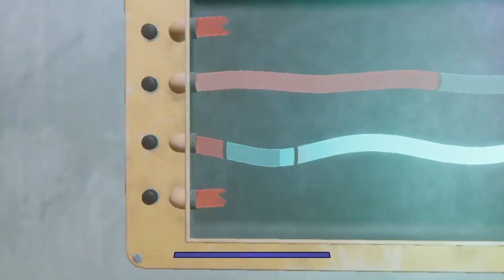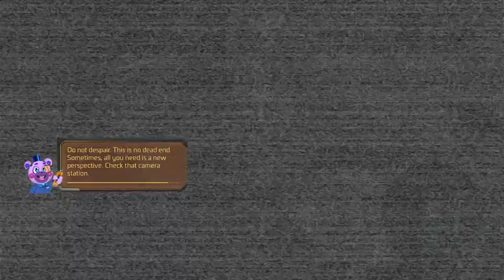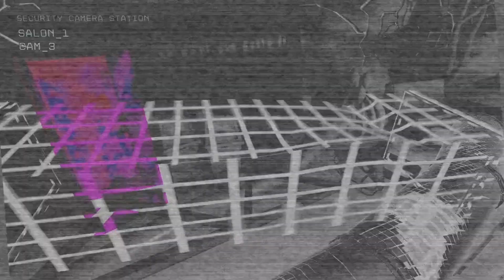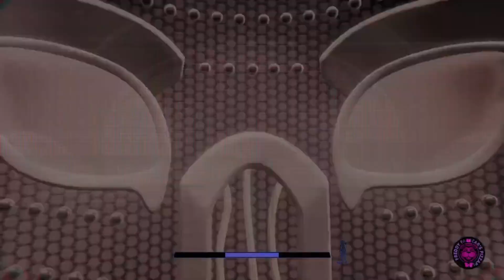Full FNAF: Security Breach RUIN DLC Walkthrough | No Deaths | No Commentary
Full FNAF: Security Breach RUIN DLC Walkthrough | No Commentary

Timestamps
0:00 Intro
5:20 Vanny Mask
15:30 Daycare
21:16 Endo's
23:42 Monty's Catwalks
32:23 Chica's Trashland
38:35 AR World
41:29 Roxy Racers
46:33 Monty's Sewer
49:55 Roxy Racers Pt. 2
54:43 Mini Music Men
1:02:12 Fazer Blast
1:03:40 Freddy Chase
1:06:51 Deactivate Roxy
1:09:05 Deep Underground
1:13:34 Mimic Chase